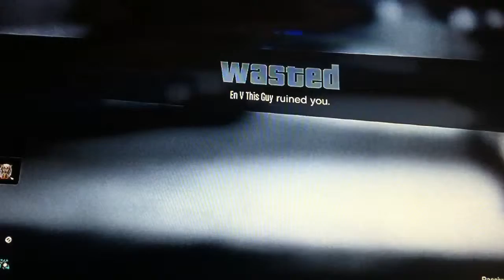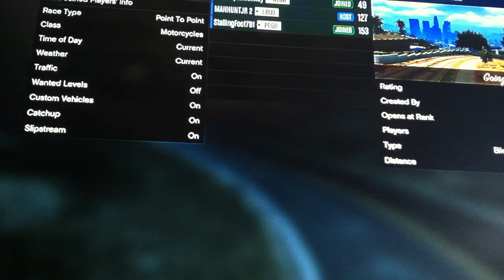GRAND THEFT AUTO 5 let's play ep 1